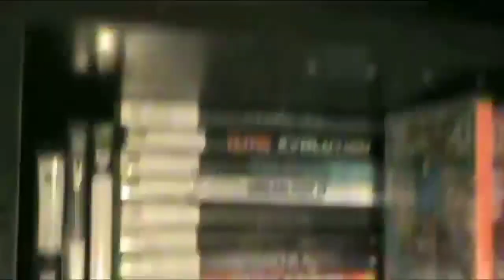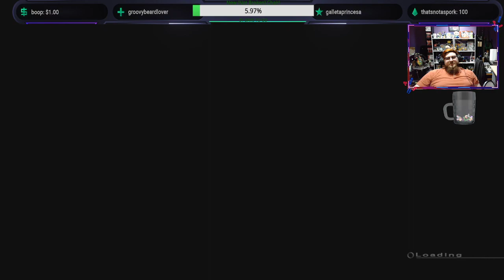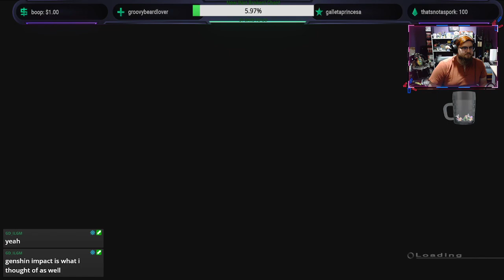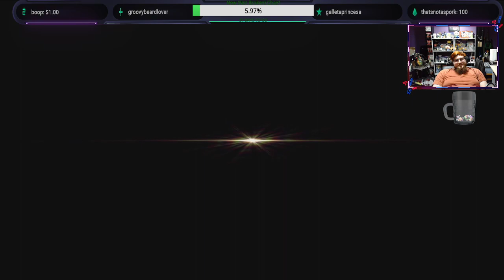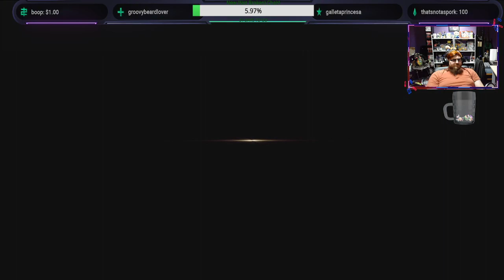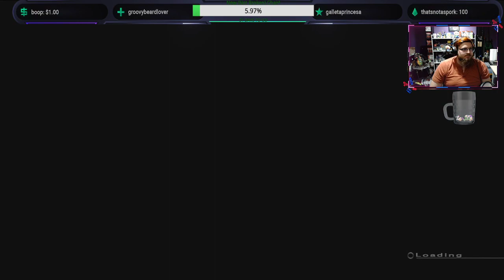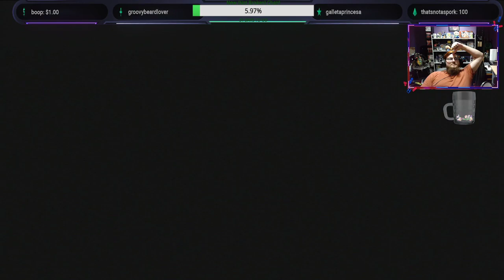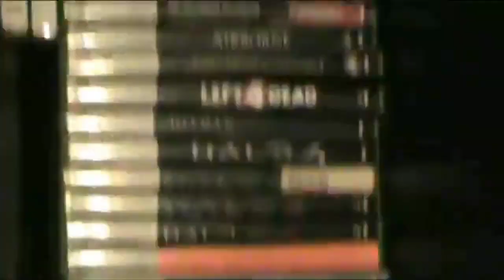The Last Remnant - Blind Playthrough pt 1 (I'VE NEVER HEARD OF THIS GAME?)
Can't believe that I've never heard of this game??